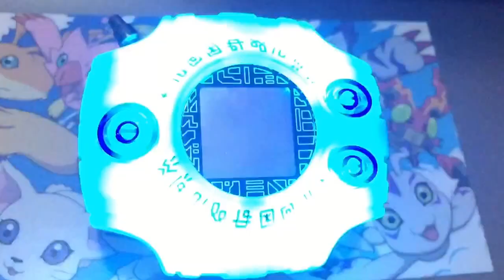Agumon Digievolution! Digivice 15th Anniversary - Digimon Adventure Tri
Agumon :D